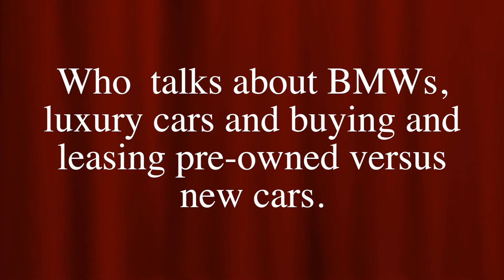The Luxury Car Man: Pranav Gill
INDIA New England News presents the Luxury Car Man Pranav Gill, who  talks about BMWs, luxury cars and buying and leasing pre-owned versus new cars.